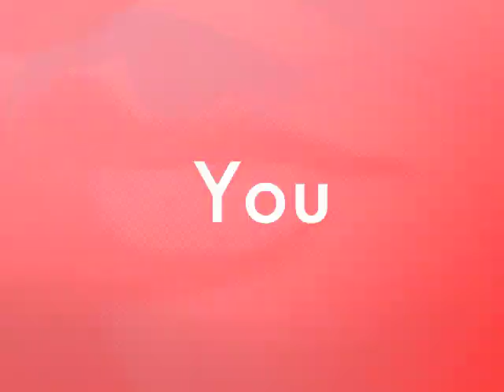FaltyDL 'You Stand Uncertain' promo video (2011 Planet Mu)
Promotional clip for 'You Stand Uncertain' by FaltyDL released on March 14th 2011 on Planet Mu Records. Director / Animator - Dominic Sum Flannigan at LuckyMe made using iphone video footage.